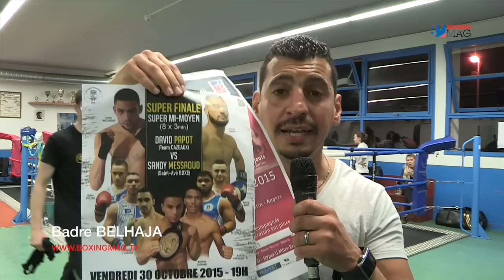le 21 Novembre à Angers / 31 Octobre à St-Nazaire 2015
BoxingMag TV est de retour pour une nouvelle saison sportive. Cette fois-ci notre animateur Badre BELHAJA était invité pour promouvoir deux événements de boxe anglaise.                                Le 21 Novembre 2015 à Angers, la grande finale nationale qui opposera le boxeur local Georges Ory (Team Patric Bahamed) face à Abdel Hadjouis (Team Nicolas Herrero).                                            Le 30 Octobre 2015 à St-Nazaire, le Boxing Nazairien organisera son premier gala de la saison, avec la présence de plusieurs boxeurs de renommé tel que le nazairien David PAPOT (Team Cazeaux) Andrew FRANCILLETTE, Nordine OUBAALI, Sandy MESSAOUD, Charly COUÉDOR (Team Cazeaux), et d'autres invités sans oublier les amateurs du club. (Article B.Laetitia BOixngmag.tv).